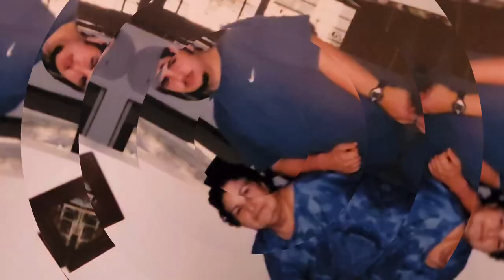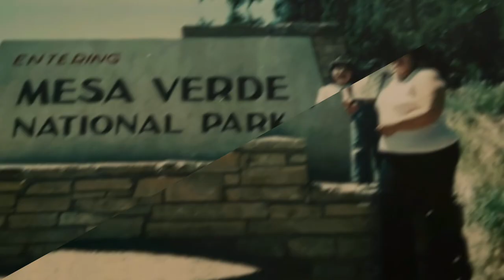The Wonderful Life of Evelyn Maes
The Wonderful Life of Evelyn Maes. 02/06/1939-08/21/2022

Evelyn passed away peacefully on Sunday August 21st, 2022 surrounded by loved ones
She is preceded in death by her parents Fred & Adela Alires, by her husband Luis Maes & by her daughters Helen Maes-Sauceda & Ruby Maes

Evelyn is survived by her Life Partner
Roman(Ray) Corredor
She is survived by her daughter RoseMarie Contreras, by her sons Fred Maes, Orlando Maes, Gary Maes
She is also survived by her many grandchildren, great grandchildren & many cousins, nieces and nephews

Things I will always remember about my Grandmother:
Her favorite color was purple. She would speak her mind and not care what people think. She loved to cook. She loved watching Tele-Novelas She would make beautiful blankets. She was an Avon Lady. She loved to travel. She loved taking pictures & loved technology. She is the only one of my grandparents to have a Facebook account or 2 ha ha just in case she forgot the password. She would post, text and video chat. She had a wonderful life full of love . Like my Dad said “ I hate to say that she is gone, we will just say she went away to Texas”- until we meet again Grandma ❤️

Services for Evelyn Maes are on Monday August 29, 2022 at 10:00 a.m. viewing before the service and burial at Alamosa Cemetery it’s at Romero’s Funeral Home
1407 State Ave
Alamosa, Colorado 81101